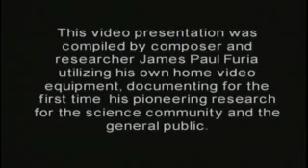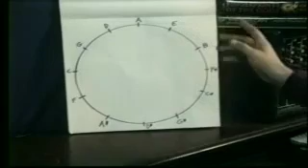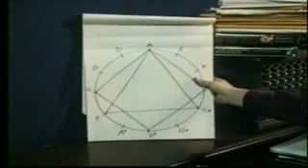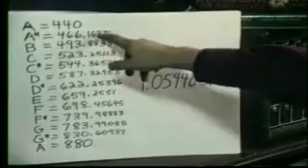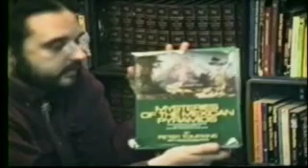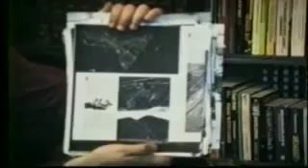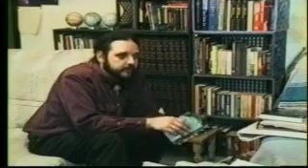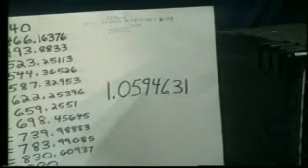James Furia Musical Geometry